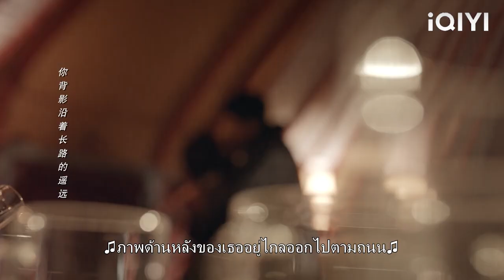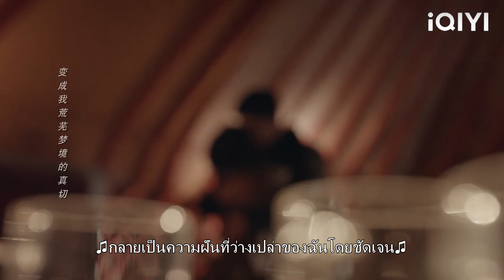CEO แนะนำซินเดอเรลล่าให้กับเพื่อนร่วมทีมของเขาอย่างภาคภูมิใจ: นี่คือแฟนของฉัน!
【ทางรัก ทางฝัน ของฉันและเธอ】
GL